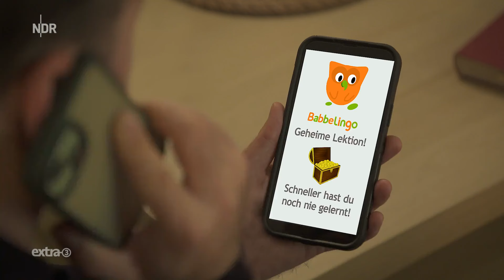Babbelingo: Sprachlern-App auf Speed! | extra 3 | NDR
Sprachen lernen ist ganz einfach. Manchmal braucht es halt etwas Druck.

Autor*in: Sebastian Stille